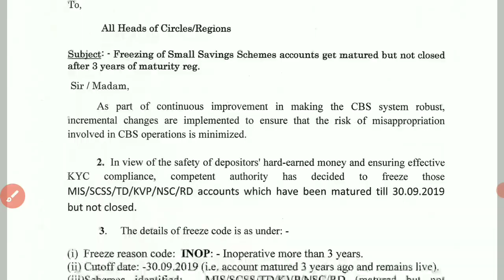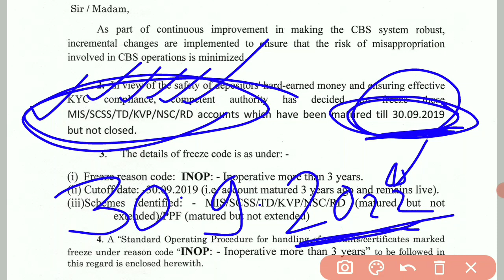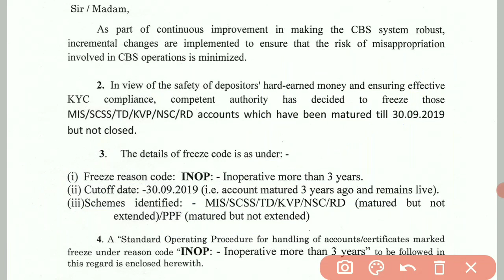SB Order Number 25/2022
टीम
Postal Classes